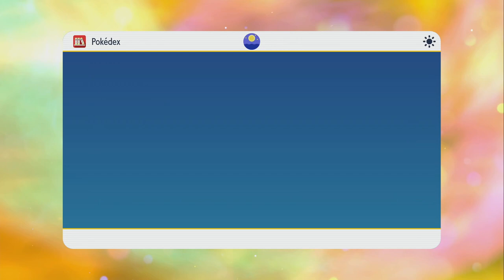Pokémon Púrpura - Parte 31 - Largo Descenso al Área Cero